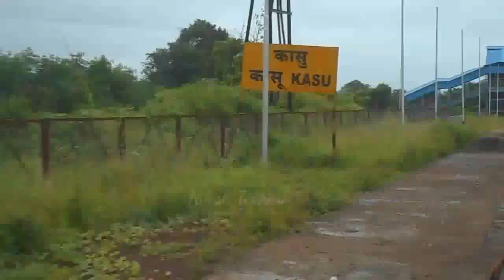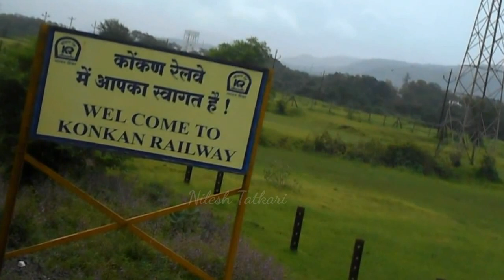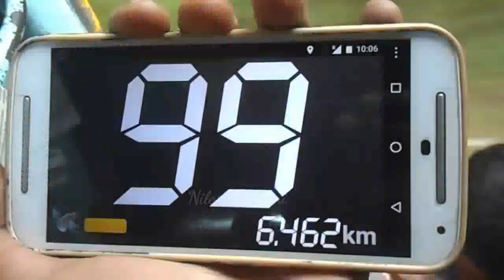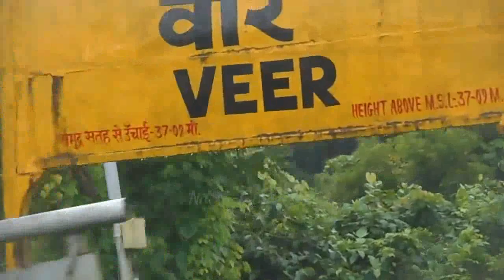KONKAN RAILWAYS MONSOON MAGIC !!! JOURNEY THROUGH HEAVENLY KONKAN RAILWAYS IN MONSOON !!!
TRAINS IN ORDER OF APPEARANCE.

1) 50104 UP Ratnagiri Dadar Passenger

2) 12617 UP Ernakulam Junction(South) - Hazrat Nizamuddin      Mangala Lakshwadweep SuperFast Express

3) 12217 Trivandrum Kochuveli -  Chandigarh Sampark Kranti Express

4) 22476 Coimbatore Main Junction - Bikaner Junction AC Express

5) 16345 DN MUMBAI LTT- Trivandrum Central Netravati Express arriving At Chiplun

6) 16338 Ernakulam Junction(South) Okha Express passes through Chiplun

I am onboard Diva Sawantwadi Passenger

JOY OF KONKAN RAILWAYS CROSSING (Compilation of 17 Trains in 1 Video) can be seen here

About Konkan Railways

The Konkan Railway was the missing link between India’s commercial capital, Mumbai, and Mangalore. The 741-kilometre line connects Maharashtra, Goa and Karnataka States — a region of criss-crossing rivers, plunging valleys and mountains that soar into the clouds.

The Konkan is a coastal strip of land bounded by the Sahyadri hills on the east, and Arabian Sea on the west. It is a land where mythology breathes side by side with economic growth,a land with rich mineral resources, dense forest cover and a landscape fringed with paddy, coconut and mango trees. The formidable terrain to be conquered and the short construction period meant that the project could only be completed with the help of several technological innovations. Apart from setting a trend for other infrastructure projects in the country, the Konkan Railway provides concrete proof of the skills of Indian engineers, their discipline, team spirit and courage. But it is also a tribute to the unconquerable human spirit. Beyond the technical jargon, it was a leap of faith that made the long cherished dream of the people of the region possible.

The Konkan Railway has also in a way changed the lives of the Engineers and  otherpeople associated with the project. For them it was the glory of overcoming all odds, and the satisfaction and pride that they have built something for posterity.

The completion of the Konkan Railway was a “tryst with destiny” for many people in the Konkan region, redeemed in the 50th year of the nation’s Independence. It is hence entirely fitting that the first train on the completed track was flagged off on January 26, 1998, Republic Day.